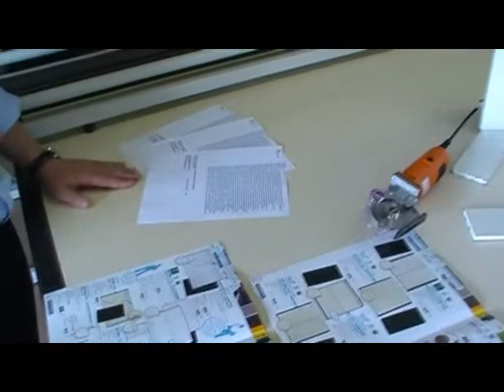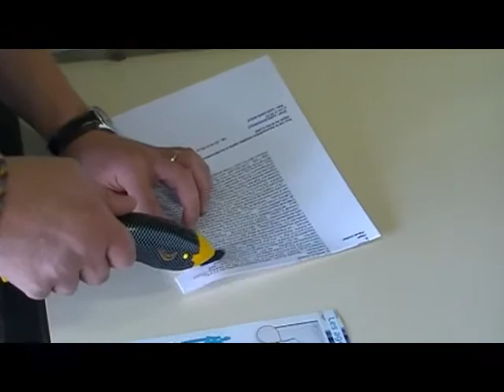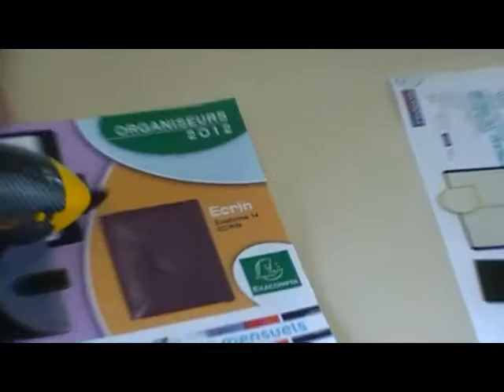Vidéo des tests de coupe